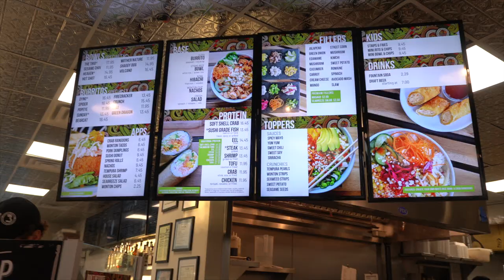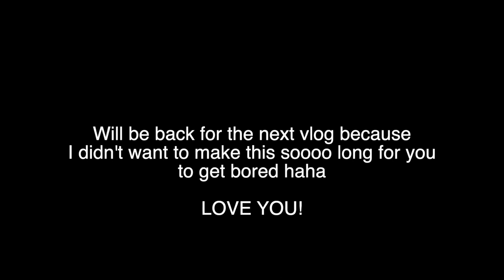VLOG + food I ate + food freedom + talks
Bringing you another vlog for you to watch how I am doing!

Actually pretty good haha! Recovery is THE BEST! I hope you are having a great day/night LOVE YOU!

Dani